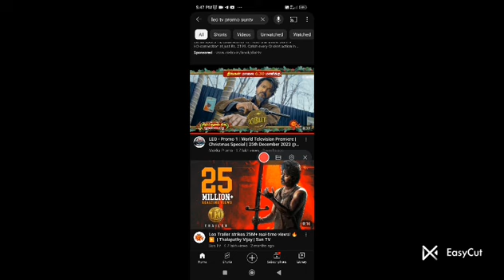ക്രിസ്മസ് സ്പെഷ്യൽ ടീവി റിലീസുകൾ ഇതാ എത്തി | മലയാളി കാത്തിരുന്ന ആ ചിത്രം എത്തി